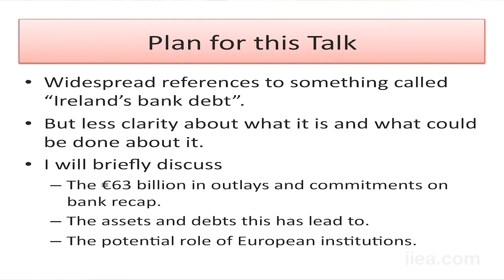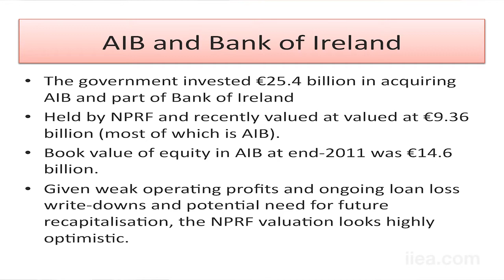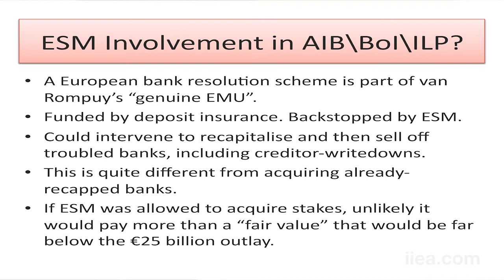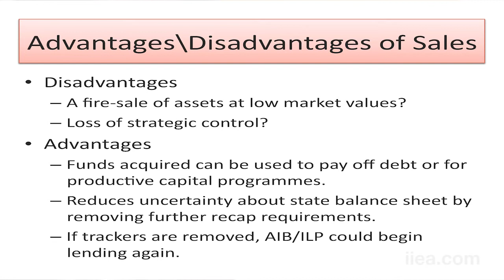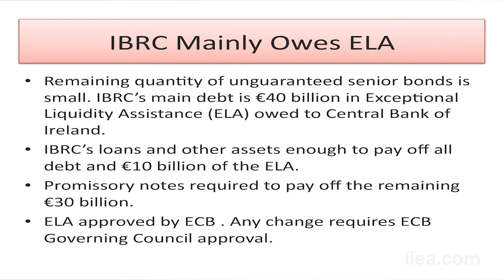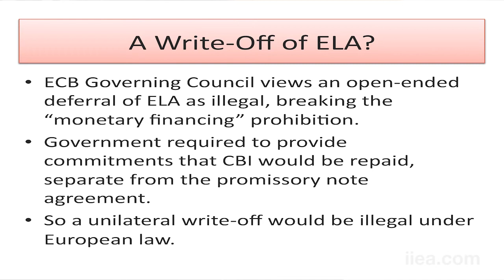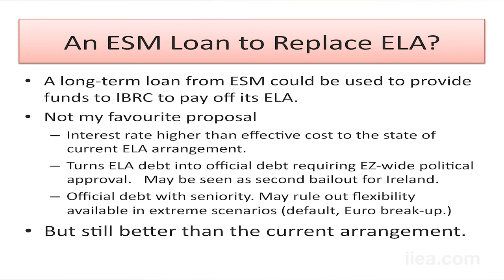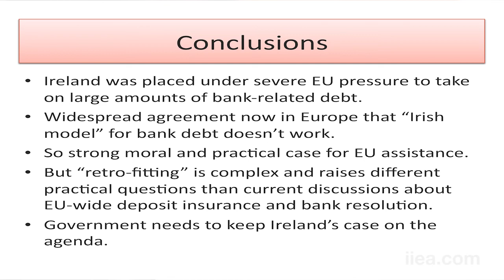Karl Whelan on Ireland's Bank Debt and What Can be Done About It? - 29 June 2012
The Exiting the Crisis conference, 29th of June 2012, Dublin Ireland, which took place on the second day of the European Council summit of EU leaders, addressed key questions for Ireland and Europe, such as:

• Should Europe move towards a fiscal union and what are the political challenges for a roadmap for fiscal integration?

• How can the European budget and cooperative national budgetary policies contribute to the set up of a model of European solidarity?

• How can the future of the Euro be secured and what is the future of central banking in Europe?

• How can the balance sheet problems in the European banking system be dealt with and do we need a banking union?

• How has Ireland responded to the crisis and how can this response be improved?

• What are the prospects for Ireland's recovery and what role does Europe have in this recovery?

Karl Whelan is Professor of Economics at UCD. After obtaining his PhD from MIT in 1997, he worked for over ten years in central banks, first at the Federal Reserve Board in Washington and then at the Central Bank of Ireland. His research is generally concentrated in applied macroeconomics and has been published in leading journals such as American Economic Review, Review of Economics and Statistics, Journal of Monetary Economics, and Journal of Money, Credit, and Banking. Prof Whelan is a regular contributor to irisheconomy.ie and a fellow of the Royal Irish Academy.